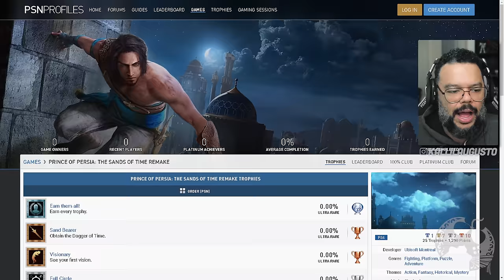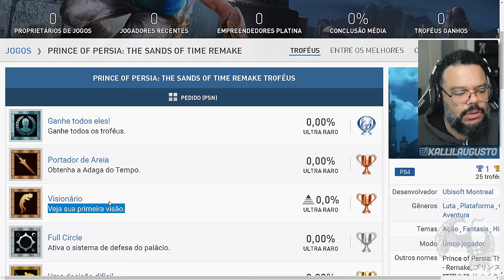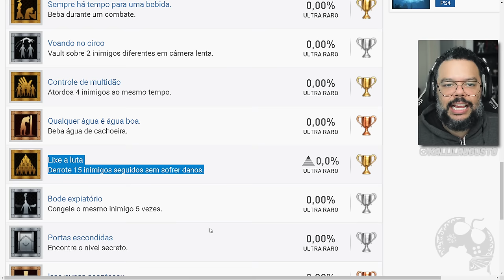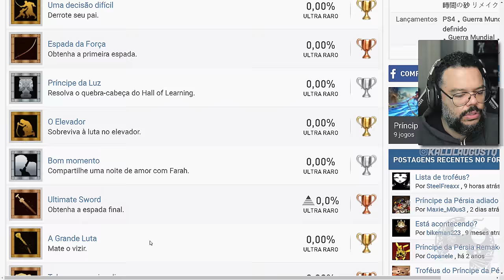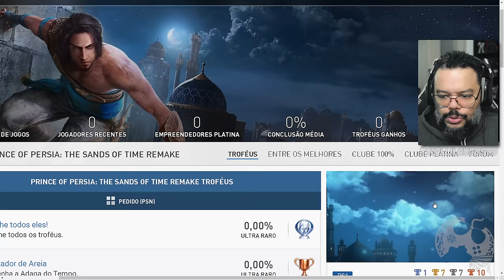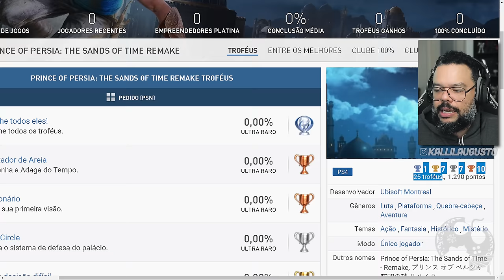GRANDE VAZAMENTO DE PRINCE OF PERSIA REMAKE!!!!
Me Contate

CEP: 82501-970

Kallil Augusto

Hashtags